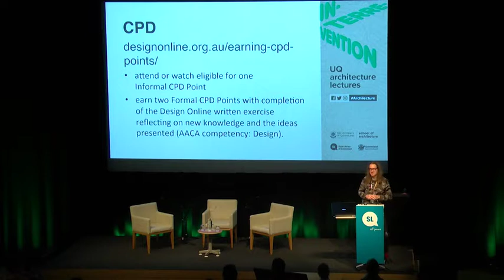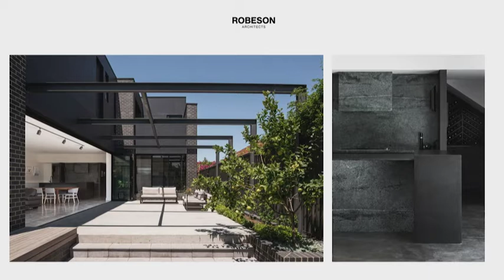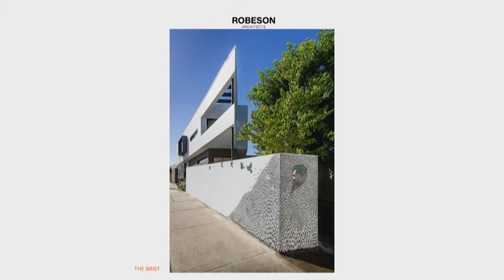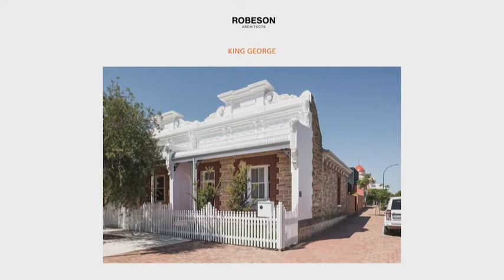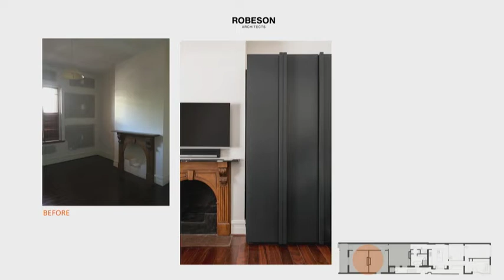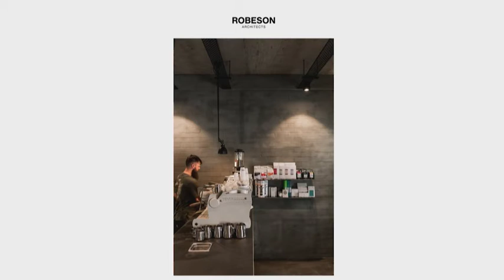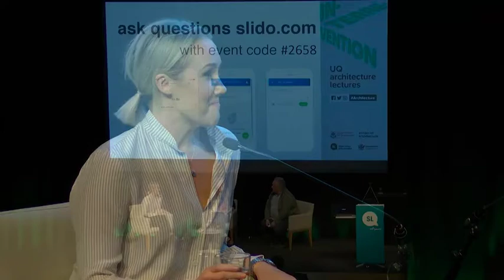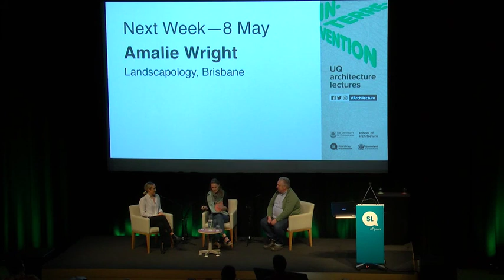UQ Architecture Lecture - Simone Robeson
On Tuesday 01 May 2018, State Library of Queensland in partnership with the University of Queensland School of Architecture hosted the 2018 UQ Architecture lecture series with Simone Robeson of Robeson Architects (Perth). Read the Design Online article with transcript and further reading notes

The event was held at State Library of Queensland Auditorium 1 with an audience of approximately 200 people.

Speakers:
Adam Jefford 00:10
Janina Gosseye 01:34
Simone Robeson 04:06
Panel discussion 47:10

Simone is the Director of Robeson Architects, an intentionally little company focusing on residential architecture, interiors and commercial fit-outs. With experience working in both Perth and London at larger practices, Simone started the business when she was 27, keen to work on her own residential projects and run them in an efficient way. Simone designs and is involved in every project. She is passionate about the development of cities, modern lifestyles and flexibility related to housing. The Triangle House helped put the practice on the map, with the award winning project attracting considerable attention due to its bold forms and how it demonstrates that small, odd parcels of land can be affordably developed into highly functional dwellings. The practices work has been widely published internationally and locally and featured on multiple Australian television programs.